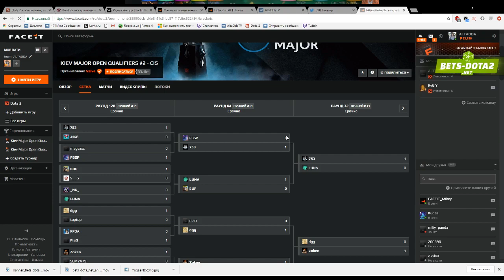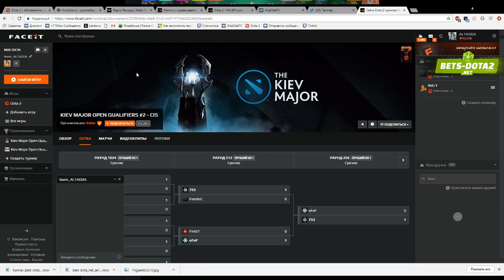RvG Old — проход в 1/16 финала. Открытая квалификация на Kiev Major.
CURRENT MMR: 7700

5800 mmr acc stolen
7022 mmr acc sold
7495 mmr acc sold

Музыка в ролике:
BANANAFOX - Sunday Popcorn
Catas - Ways

Самым ярым фанатам, которые хотят поблагодарить Глеба:

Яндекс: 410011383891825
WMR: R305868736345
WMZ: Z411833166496